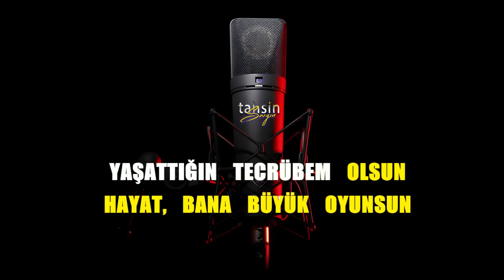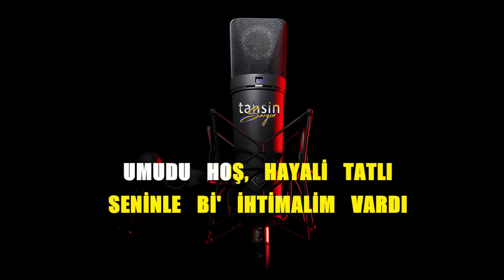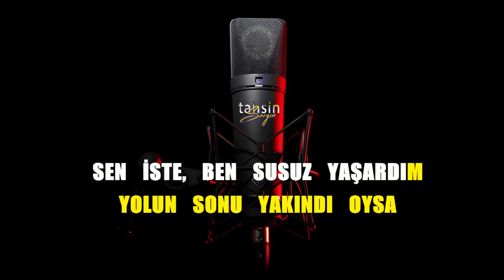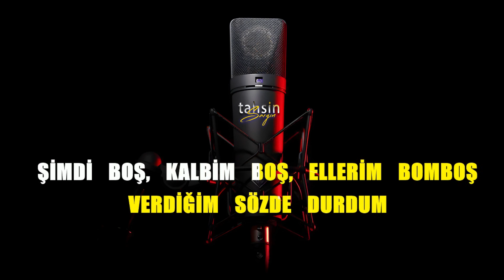Ferhat Göçer x Arzuxanım - Yüzleşme / Karaoke / Md Altyapı / Cover / Lyrics / HQ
K͟͟͟͞͞͞U͟͟͟͞͞͞L͟͟͟͞͞͞L͟͟͟͞͞͞A͟͟͟͞͞͞N͟͟͟͞͞͞I͟͟͟͞͞͞L͟͟͟͞͞͞A͟͟͟͞͞͞N͟͟͟͞͞͞ Y͟͟͟͞͞͞A͟͟͟͞͞͞Z͟͟͟͞͞͞I͟͟͟͞͞͞L͟͟͟͞͞͞I͟͟͟͞͞͞M͟͟͟͞͞͞L͟͟͟͞͞͞A͟͟͟͞͞͞R͟͟͟͞͞͞